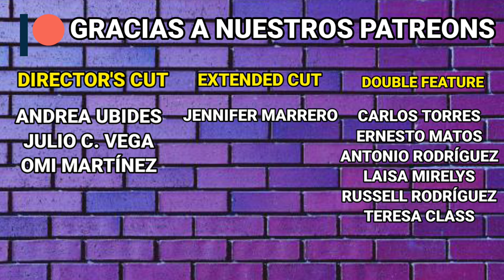Old (2021) Reseña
La nueva película de M. Night Shyamalan es este thriller sobre la mortalidad y el paso del tiempo.